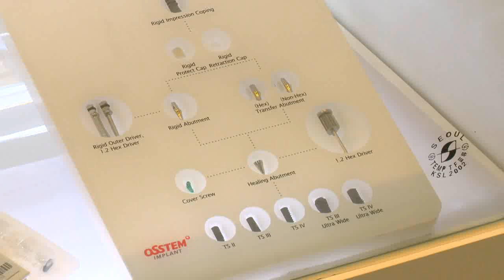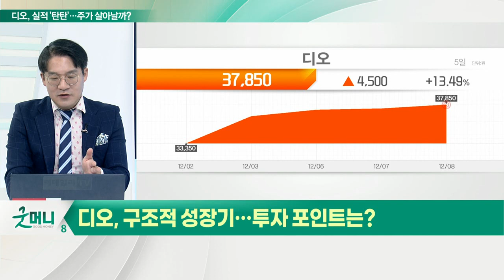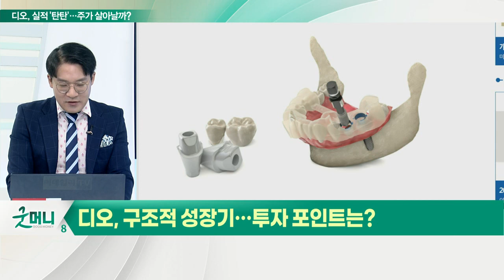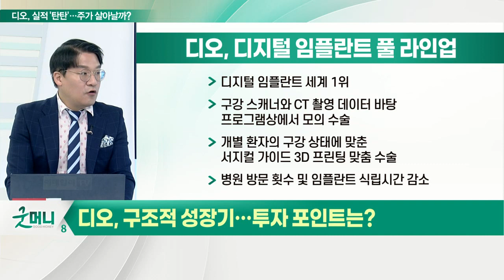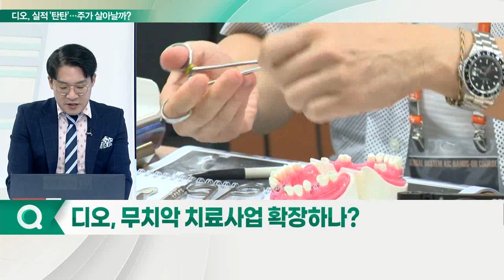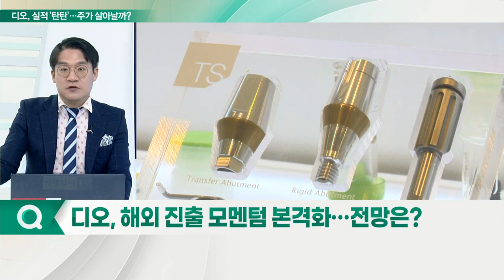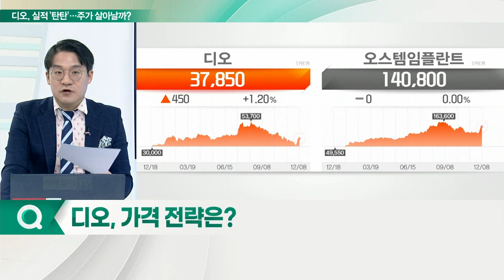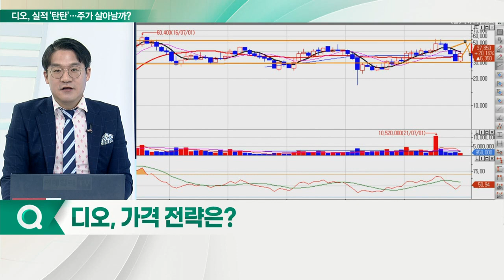디오, 디지털 임플란트의 최강자... "실적 '탄탄'… 국내외 매출 성장"_신소장의 시그널 (20211209)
디오, 구조적 성장기… 투자 포인트는?

Q. 디지털 임플란트의 최강자… 현황은?
- 디지털 임플란트 세계 1위
- 구강 스캐너와 CT 촬영 데이터 바탕 프로그램상에서 모의 수술
- 개별 환자의 구강 상태에 맞춘 서지컬 가이드 3D 프린팅 맞춤 수술
- 병원 방문 횟수 및 임플란트 식립 시간 감소

Q. 무치악 치료사업 확장하나?
- 세계 최초 무치악 솔루션 '디오나비 풀 아치' 개발
- 무치악 환자의 틀니 스캔부터 최종 보철까지 치료 전 과정 풀 디지털 완성 시스템
- 단순 임플란트 제품 대비 판매 단가 높음

Q. 해외 진출 모멘텀 본격화… 전망은?
- 중국 최대 온라인 치과재료 유통 플랫폼 기업과 3년간 500억 원 규모의 임플란트 제품 공급 계약
- 의료기기 전문 유통기업과 80억 원 규모 디오나비 풀 아치 공급 계약
- 세계 최대 임플란트 시장 미국 공략 본격화